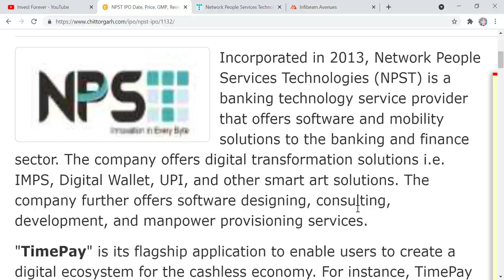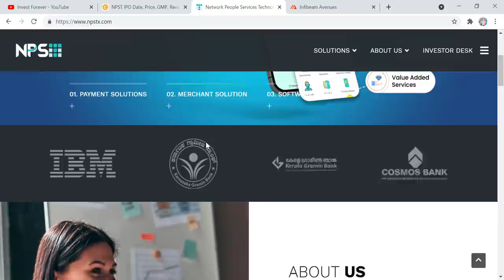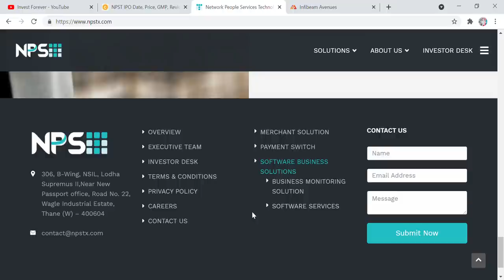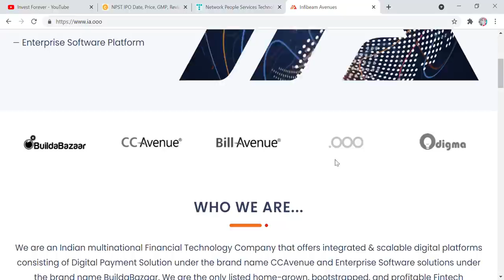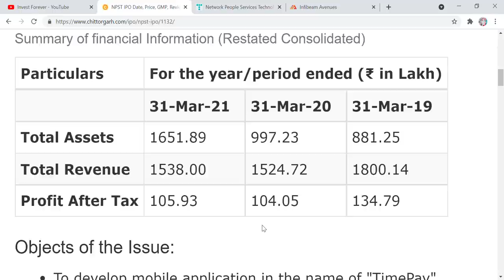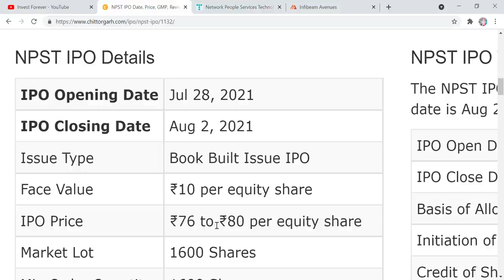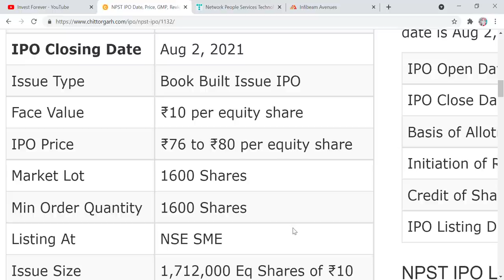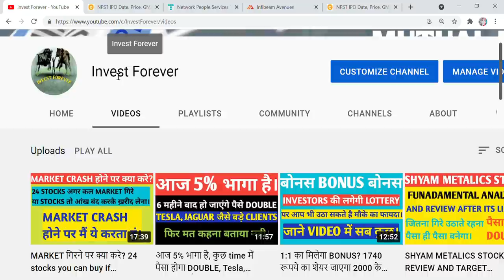AMIRO KA IPO, NPST IPO, DETAILS, GMP, SHOULD WE APPLY OR NOT? IT का दिग्गज FINTECH IPO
Hi Friends,